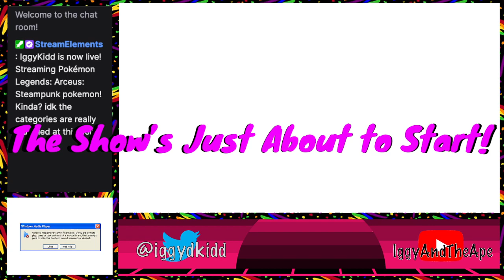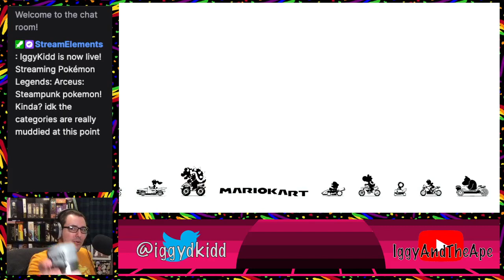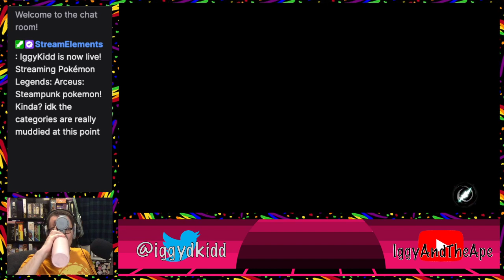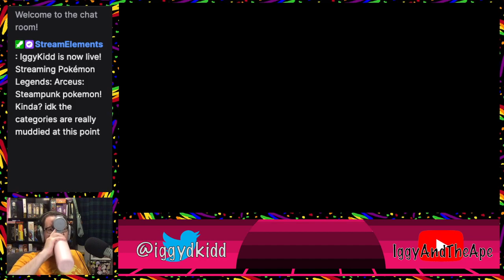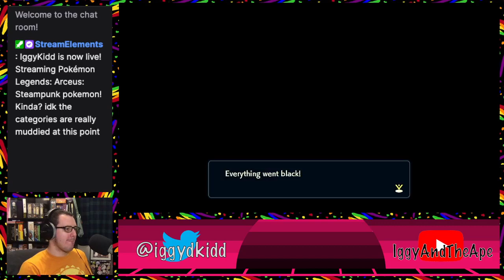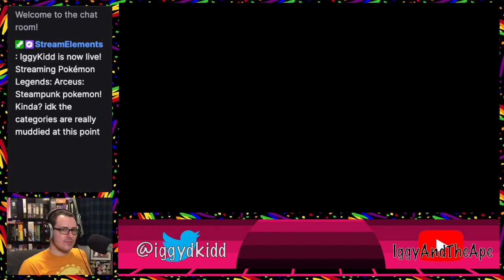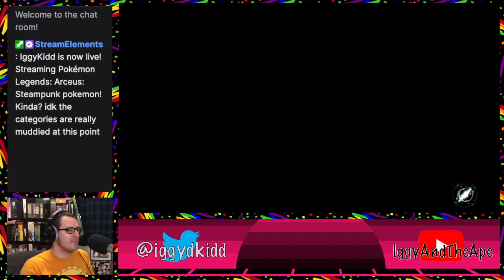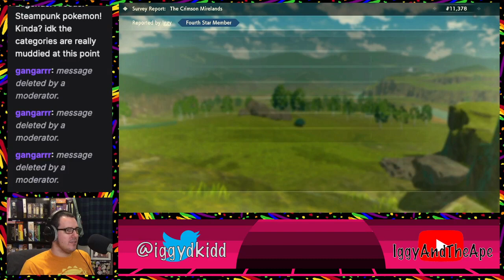Steampunk pokemon! Kinda? idk the categories are really muddied at this point